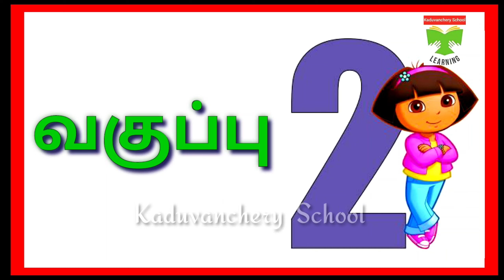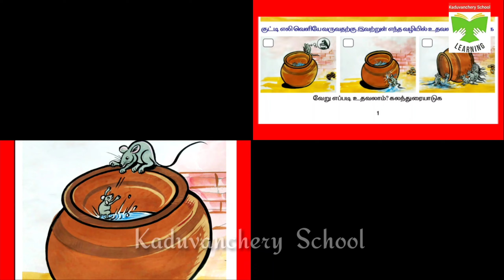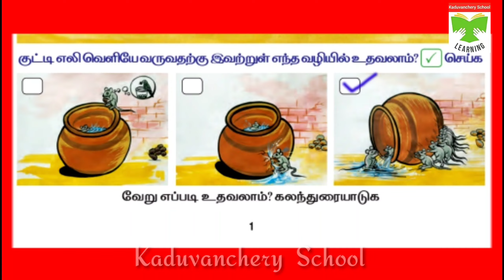எப்படி உதவலாம்? / படக்கதை/வகுப்பு-2/பருவம்-3/பாடம்-தமிழ்/ பக்கம்-1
தொடக்க நிலை  மாணவர்களை படங்களை வைத்து பேச பழக்குதல்.
எப்படி உதவலாம்? / வகுப்பு-2/பருவம்-3/ பக்கம்-1